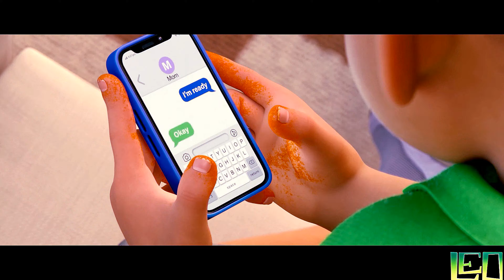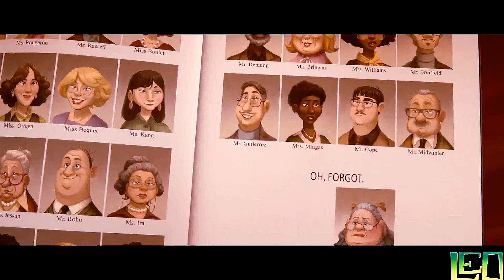Leo 2023 Movie Explained In English Full Summarize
Leo 2023 Movie Explained In English Full Summarize (Teacher Uses A 'DEADLY" Teaching Method To Turn All Naughty Students Into Achievers) Longtime class pets, Leo the tuatara and Squirtle the turtle, reside in a fifth-grade classroom at Fort Myers Elementary School. When the fifth-grade teacher, Mrs. Salinas, goes on maternity leave and an unpopular substitute, Ms. Malkin, takes over, Leo overhears he's nearly 75 and hasn't achieved his dream of visiting The Everglades. Leo's ability to talk is discovered by Summer, leading to improved relationships among classmates. However, jealousy prompts Squirtle to expose Leo, causing the class to shun him. Despite this, Leo advises students and Ms. Malkin, who never fulfilled her teaching dream. Eventually, Leo is abandoned in The Everglades by Ms. Malkin, but students realize the truth and rescue him, learning Leo can live over 100 years. Leo imparts a final lesson before middle school, and Ms. Malkin gets a teaching job with Leo and Squirtle as class pets in the kindergarten class.

leo
leo tarot
leo the truck
leo movie
leo tarot today
leo lizard
leo trailer
leo netflix
leo tarot reading
leo amor
leo tarot love
leo update
leo badass
badass leo
leo sonngs
leo comedy
netflix leo
leo love tarot
leo das
leo hoy
leo funny clips
leo bugs
leo rant
leo love
leo audio launch
leo adam sandler
leo lizard movie
leo second single
leo animated film
leo funny moments
leo december 2023
leo music
leo songs
leo vijay
leo december 2023
leo,leo 2023 tarot
leo december 2023 horoscope
leo 2023 reading
leo tarot december 2023
leo december 2023 tarot
leo 2023 tarot reading
leo 2023
leo tarot
december 2023 leo
leo love tarot
leo december 2023 love
leo tarot today
leo reading
leo tarot reading
leo december
leo 2023 love
leo horoscope
leo tarot reading december 2023
leo today
leo reading 2023
leo santana 2023